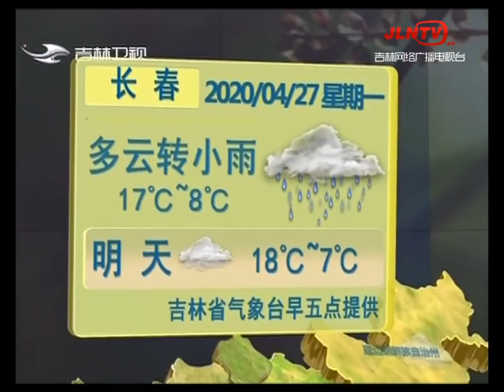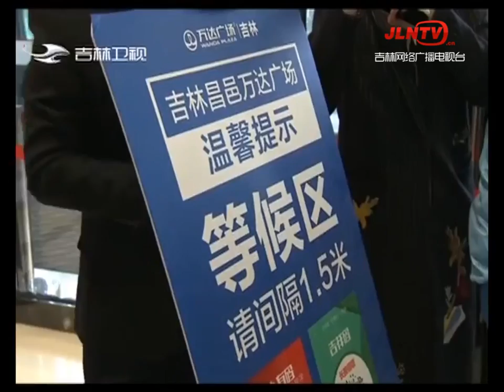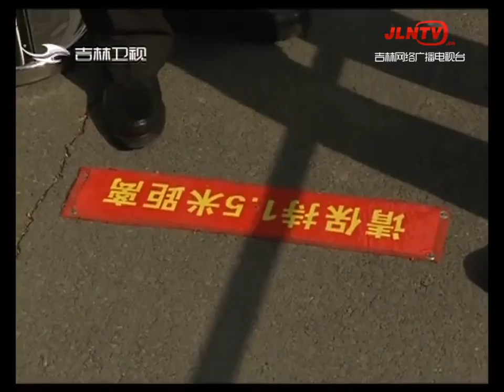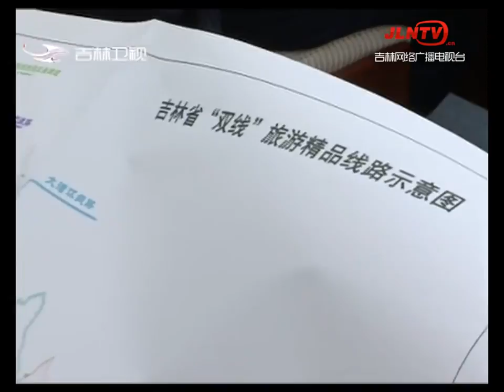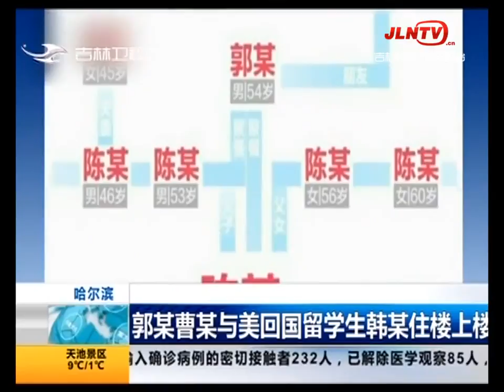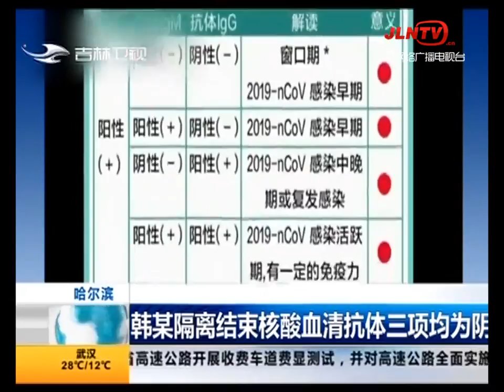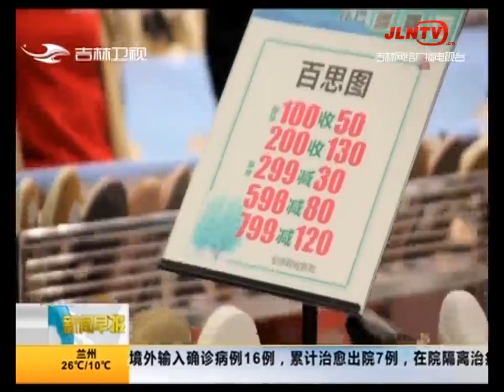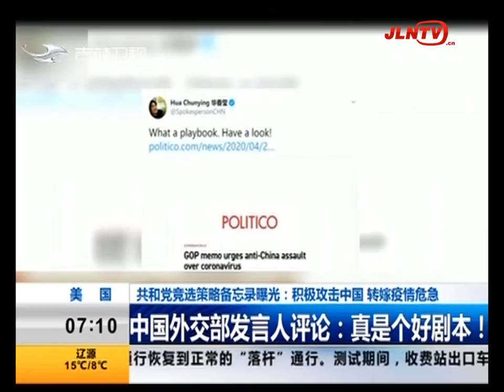新闻早报 20200427：吉林省出台20条措施促进高校毕业生就业